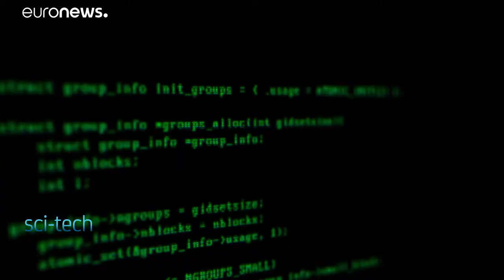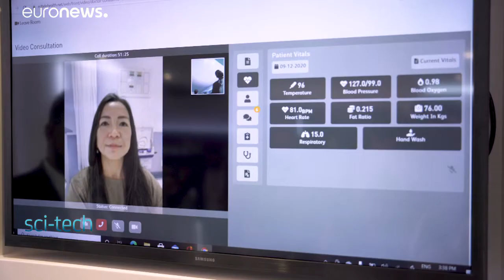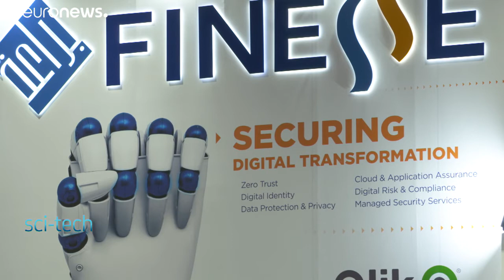Humans and robots battle it out for control of the future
From bioengineering and gene editing to cybersecurity, 5G, and much more, the future is very much under the spotlight at the 40th annual Gulf Information Technology Exhibition in Dubai.